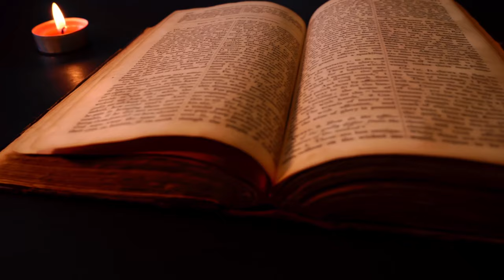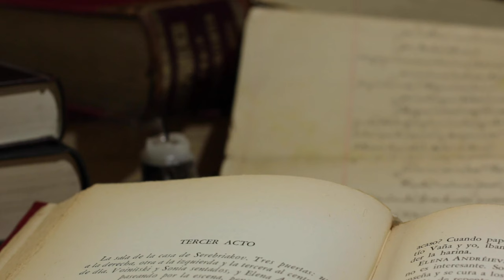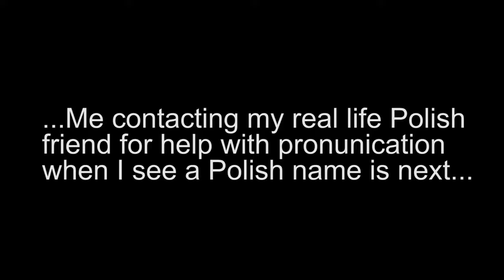Elizabeth Bathory: Blood Countess or Victim of Historical Hysteria?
Sources:
Nationalgeographic.com
Britannica.com
Historytoday.com
Biographics - youtube - the ‘blood countess’
Elizabeth Bathory: Evil Beauty by Brian Montgomery
The Bloody Countess by Valentine Penrose
Elizabeth Bathory by Edward Eaton
Reading the past - youtube - the blood countess

🩸 Join me as we delve deep into the life of Elizabeth Bathory, the infamous Blood Countess. Was she truly a merciless murderer or a victim of historical hysteria? 🤔

In this episode, we explore the fascinating tale of Elizabeth Bathory, a Hungarian noblewoman whose name is forever linked to tales of murder, sadism, and vampirism. Discover the historical context of her time, the legends that have surrounded her, and the controversial accounts that shaped her legacy.

📜 We'll examine the historical records, primary sources, and the testimonies of witnesses, attempting to separate fact from fiction. Did Bathory really bathe in the blood of young virgins to maintain her youthful appearance, or was this a sensationalised exaggeration?

🔍 We'll also analyze the political intrigue and personal vendettas that may have contributed to her downfall and the allegations against her. Were her actions truly heinous, or was she a victim of a smear campaign?

Join us on this journey to unravel the truth behind Elizabeth Bathory's legacy!